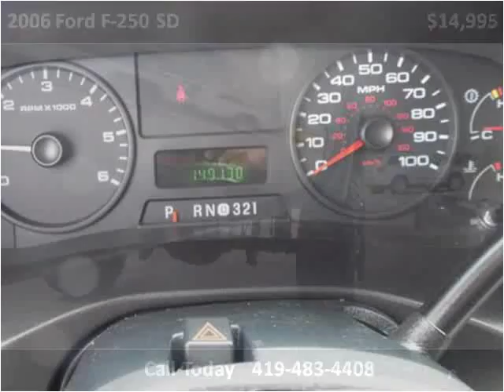2006 Ford F-250 SD Used Cars Bellevue OH